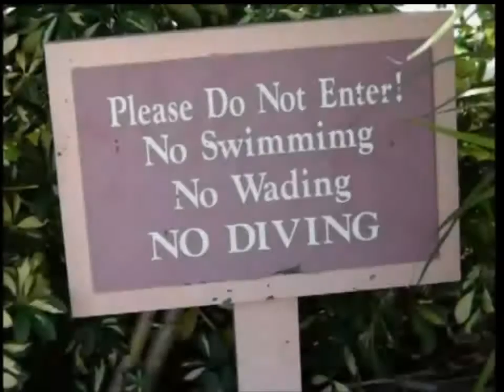Custom Beach Towels - The Models Catalog Shoot Video 2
These are some of the beach towel models and behind the scenes video from our custom towels models catalog shoot.
Whether you need to print edge to edge magazine style marketing images decorated towels, custom woven towels or middleweight promotional beach and sport towels, we can provide the solution you are looking for.
For more information on how you can use custom towels in your next marketing campaign or promotional event please